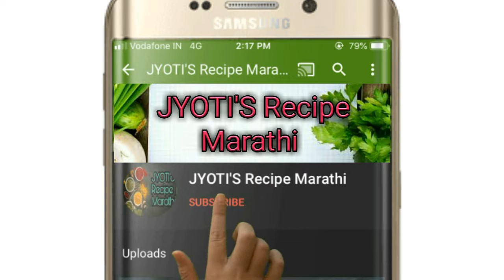हलवाई स्टाईल तोंडात विरघळणारा अप्रतिम चवीचा खवेदार गाजराचा हलवा/Carrot Halwa by Jyoti's Recipe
हलवाई _स्टाईल _गाजराचा_हलवा

नमस्कार .
खवा किंवा कन्डेन्स मिल्क न वापरता थोड्या वेगळ्या पद्धतीने बनवलेला. अप्रतिम चवीचा हलवायाच्या दुकानात मिळतो तसाच तोंडात विरघळून जाणारा खवेदार गाजर चा हलवा...

साहित्य :
गाजर - दिड किलो (1.5kg)
म्हशींचे दूध - दोन लिटर
साखर - दोन वाटी
वेलची पावडर - एक चमचा
साजूक तूप - दोन चमचे